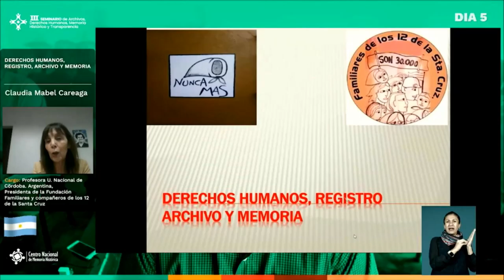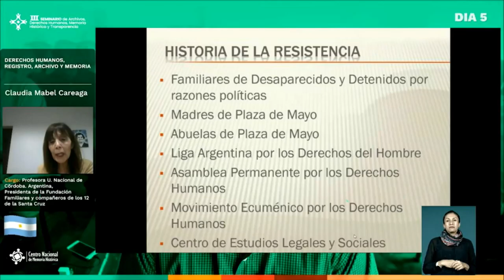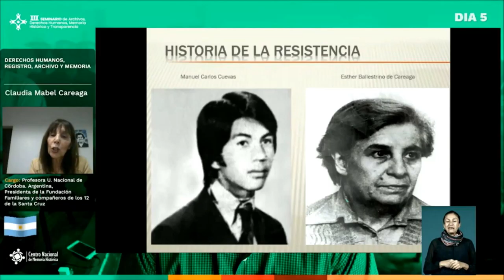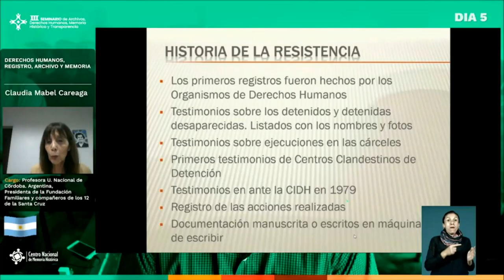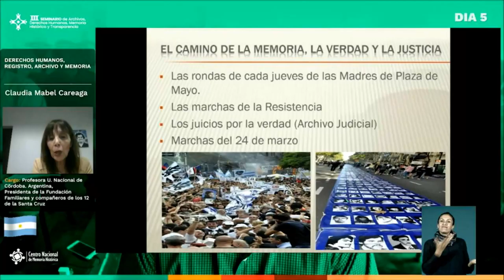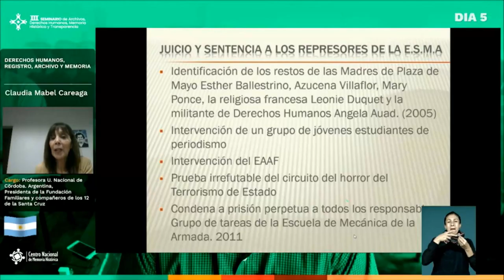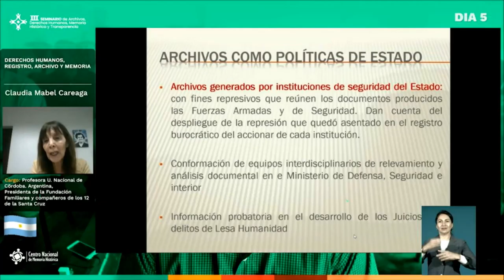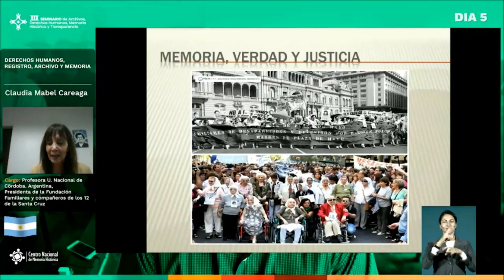III Seminario: exposición realizada por Claudia Mabel Careaga Ballestrino.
Derechos Humanos, registro, archivo y memoria - Claudia Mabel Careaga Ballestrino de Argentina. Analista - Programadora, Médica pediatra, Nefróloga Infantil y Candidata a magíster en Salud Pública.

Exposición realizada el 16 de julio.